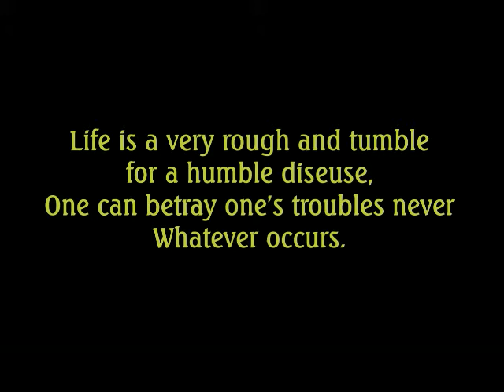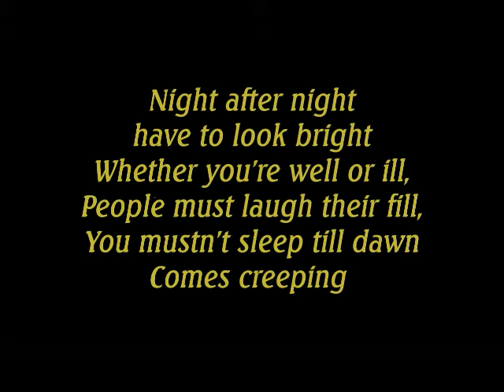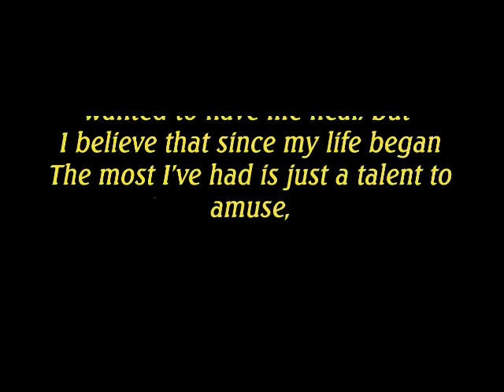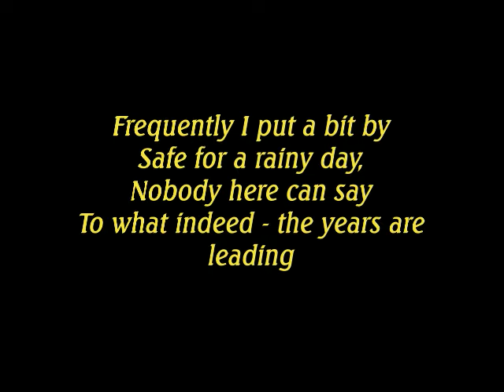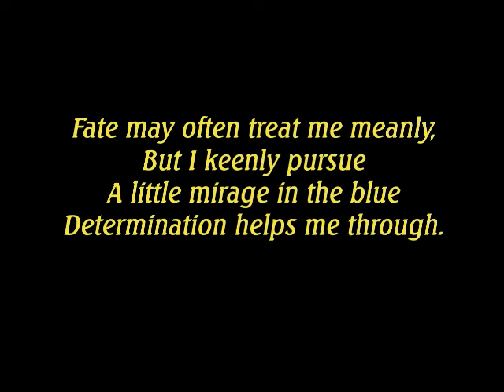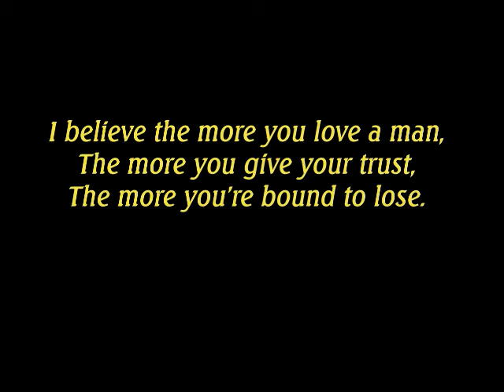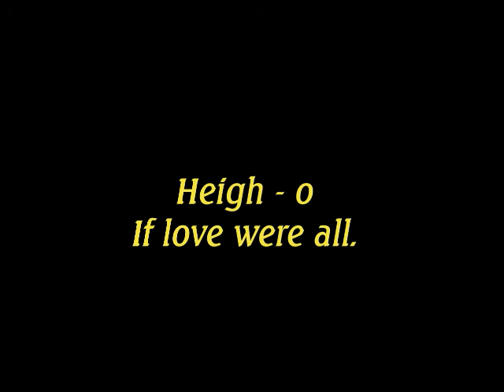'If love were all' by Noel Coward - played by Albert on Technics GA3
Played by Albert on the Technics GA3. A beautiful song that we heard Sarah Brightman sing  from a CD of forgotten songs. He felt that it is more important that the lyrics  be seen rather than seeing him play it.